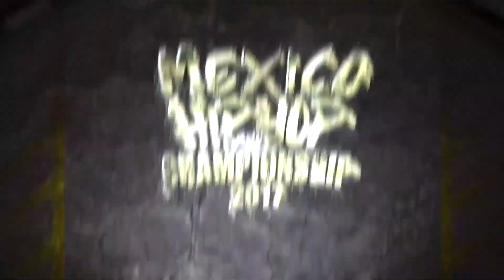Monster Dance Center- Baja California Sur (Categoría Varsity) @ HHIMexico2017 Preliminares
Mexico Hip Hop Dance Championship 2017
Campeonato Nacional
Más de 180 grupos reunidos en la Ciudad de México compitiendo para poder representar a nuestro país en el Campeonato Mundial HHI 2017 en Phoenix, Arizona.